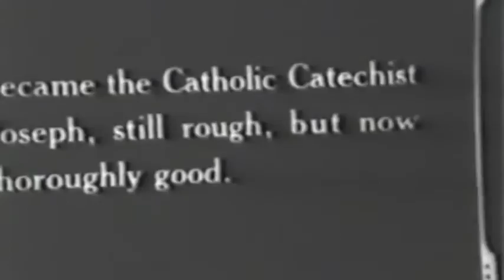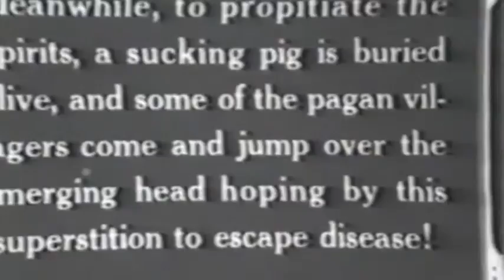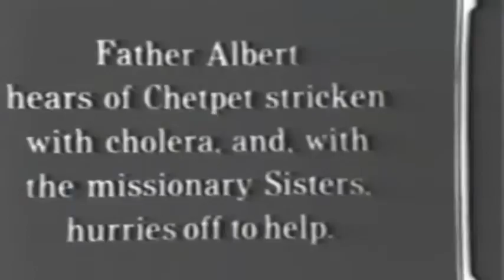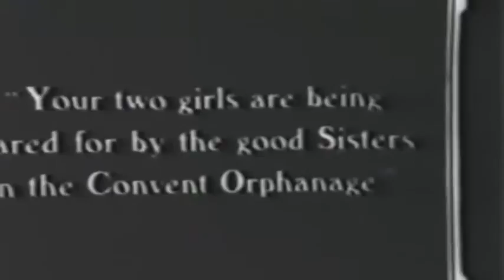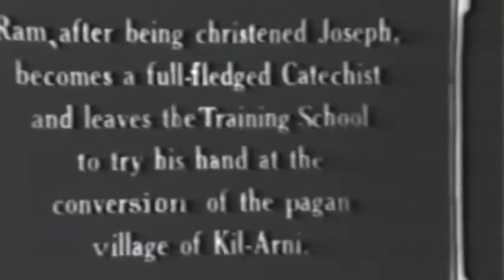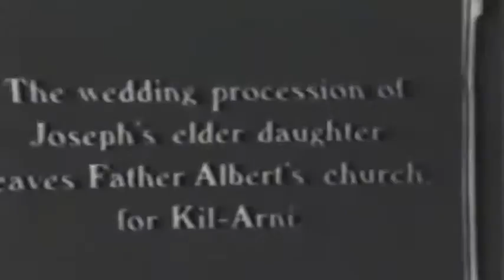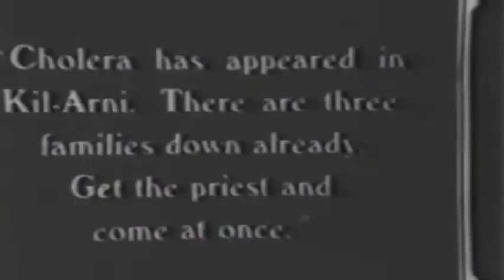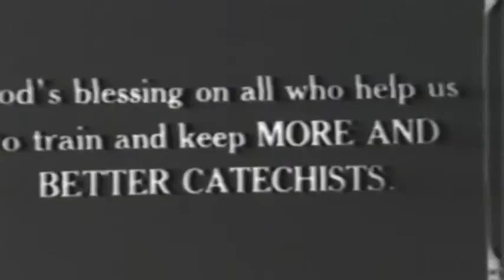1923 The catechist of kil-arni - Silent - Thomas Gavin Duffy